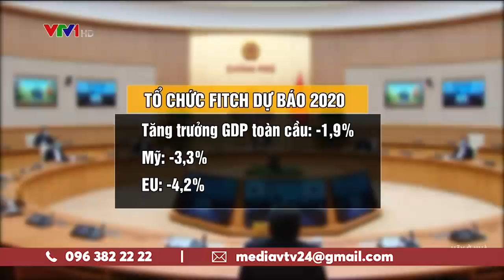Thích ứng với khó khăn để vượt đại dịch COVID-19 | VTV24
Sáng 10/4, Chính phủ đã tổ chức Hội nghị trực tuyến toàn quốc với lãnh đạo tất cả các bộ ngành và tỉnh thành trên cả nước để thảo luận về các giải pháp tháo gỡ khó khăn cho sản xuất kinh doanh, thúc đẩy đầu tư vốn đầu tư công, đảm bảo an sinh và trật tự an toàn xã hội, ứng phó với tác động của dịch COVID-19.